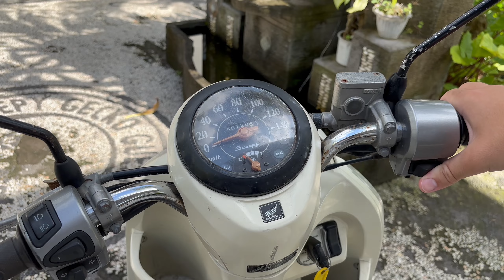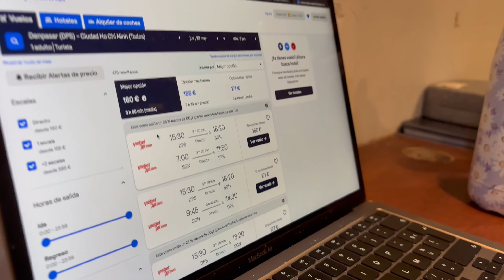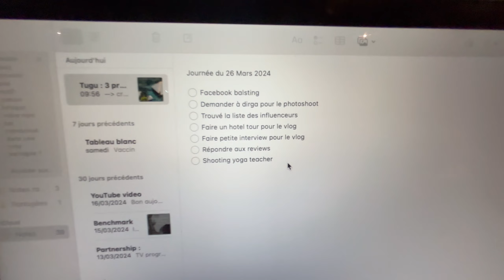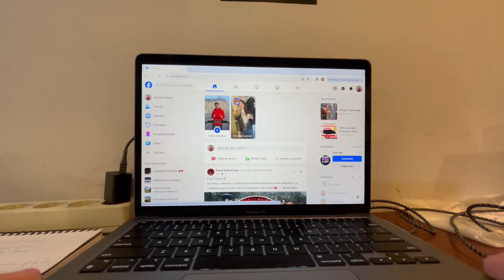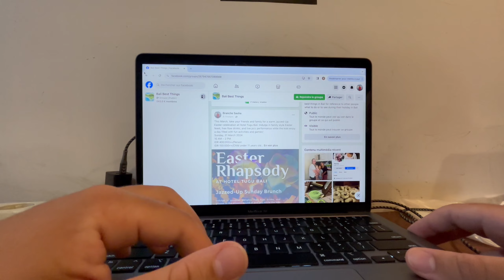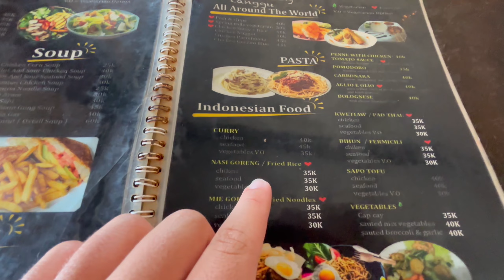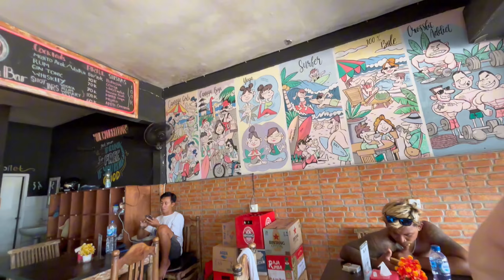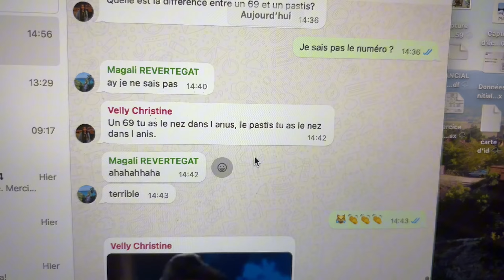VLOG 5, 24h avec moi dans mon stage à Bali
📍Hotel Tugu Canggu Bali